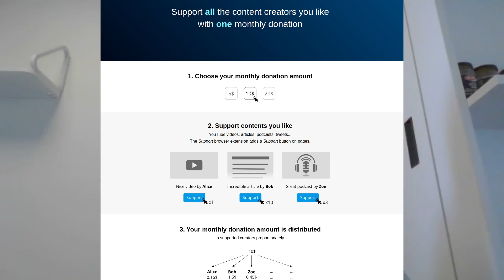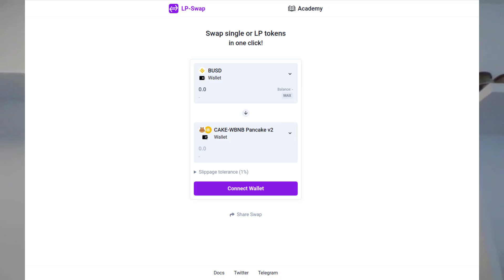Mon année 2021 | Mon parcours #7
Découvrez comment s'est passée mon année 2021 !

00:34 Rappels
08:23 Janvier
15:17 Février
20:40 Mars
30:21 LP-Swap
38:00 Avril
41:00 Mai
48:25 Juin
52:20 Juillet
54:30 Août
58:26 Septembre
01:06:34 Octobre
01:18:51 Novembre
01:26:17 Décembre
01:31:43 Bilan